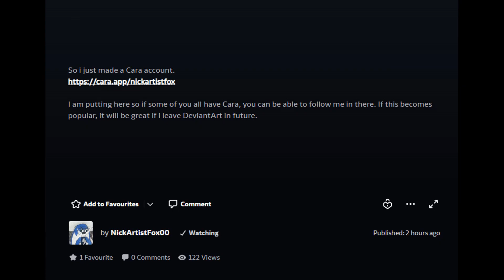Me After Seeing So Many People Joining Cara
This is What my mind was Thinking For the Entirety of that time.

I saw Many People, Specifically Artists, Joining this New Site Named "Cara"

NOTE: This Video is a Bit of A Joke, Don't take it too seriously.

Convincing me to Join it, too